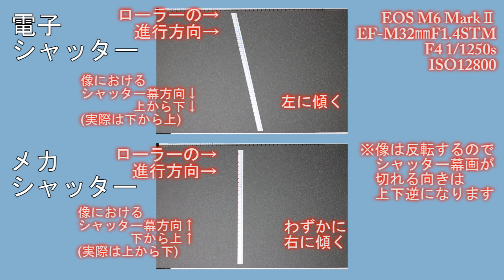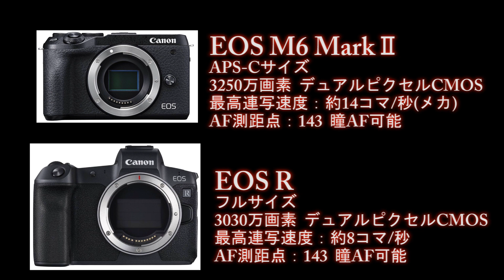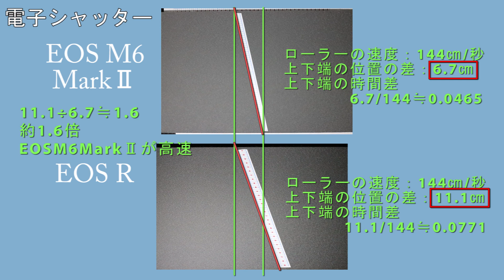シャッターシーケンス＃109 Canon EOS M6 MarkII 後編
CAPAなどのカメラ雑誌でお馴染みの写真家の増田賢一／MAKKENが、
カメラ・レンズに深入りしつつ、
現物、実験で得られた一次情報を元に、さらに掘り込んでいくチャンネルです。
－－－－－－－－－☆☆☆ミ
キヤノン EOS M6 MarkIIのシャッターシーケンス動画・後編です。
電子シャッターでのローリング歪みチェック
EOS R　とのローリング歪み具合比較です。

１：EOS M6 MarkII　電子シャッターローリング歪みチェック

２：ローリング歪みチェック比較
　　EOS M6 MarkII  vs  EOS R

電子シャッターの歪みチェックの設定は以下の動画で↓↓↓
「シャッターシーケンス＃095 特別編・電子シャッター Canon EOS R vs Nikon Z7」